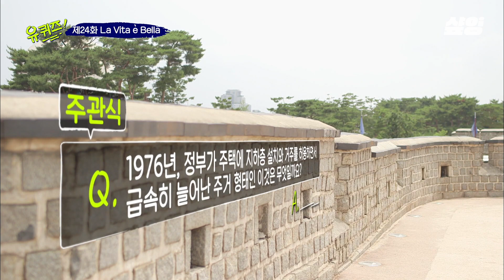[유퀴즈온더블럭] 고3 자기님들에게 듣는 어른이 되고 싶은 이유🚶‍♂️ 유퀴즈 최초 퀴즈 조합부터 쌍둥이 대타 뛰다가 걸린 썰까지🤣